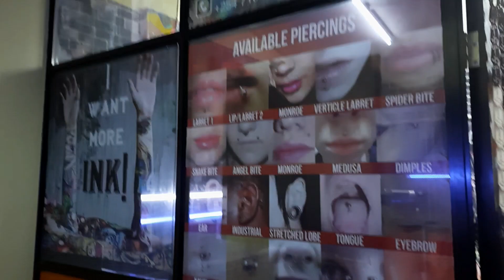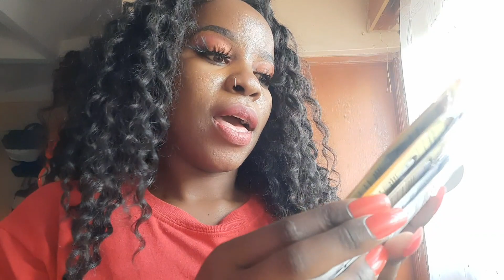Vlog|Navel Piercing |Mini Haul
Evening Skincare

Musician: Jeff Kaale

Musician: LiQWYD

Musician: LiQWYD

Musician: ASHUTOSH